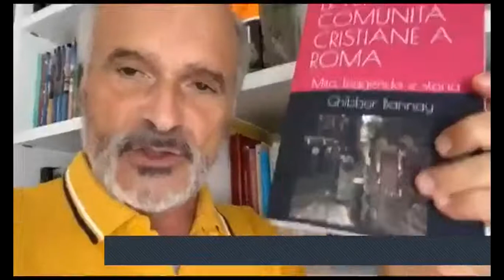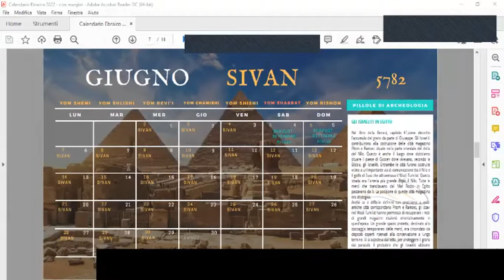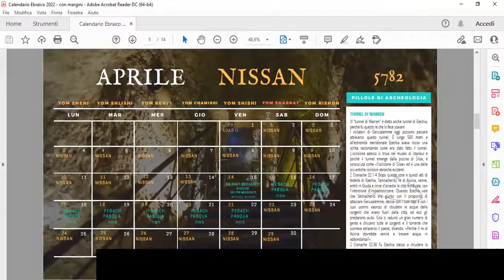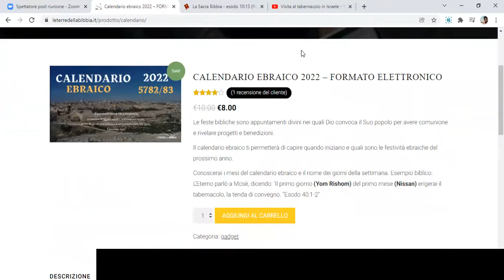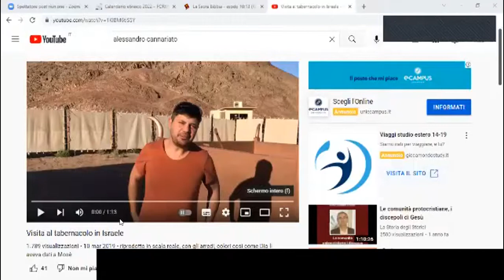Una riflessione sul Tabernacolo di Mosè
Giovanni Melchionda tiene una riflessione sul Tabernacolo di Mosè, nell'ambito del corso Gerusalemme del secondo tempio della stagione Beth